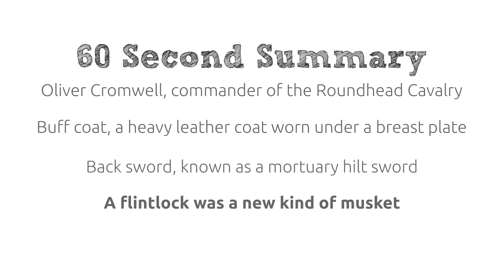The English Civil War | A Cavalry Trooper | KS3 History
This quick video shows a New Model Army cavalry trooper, one of Cromwell's ironsides and describes the clothing they wore and the weapons used.
With core content of 60 seconds, this video has keywords throughout to support literacy and a quick summary of key points to recap at the end.
History for kids, KS3 History, KS3, English Civil War, the Civil War, 17th Century,